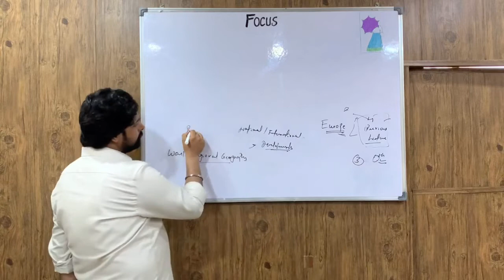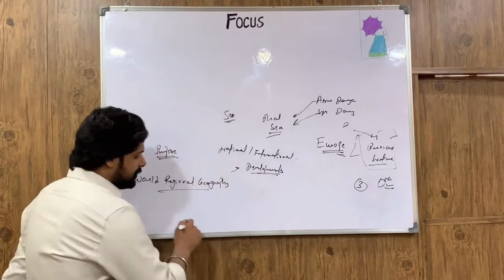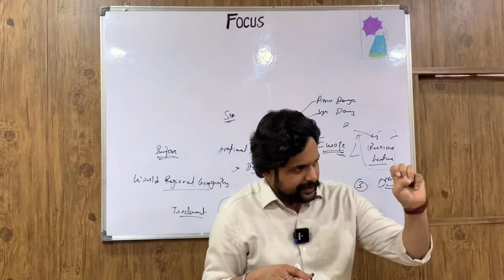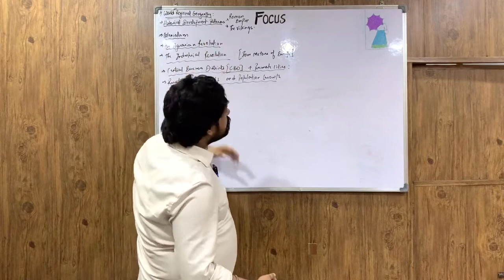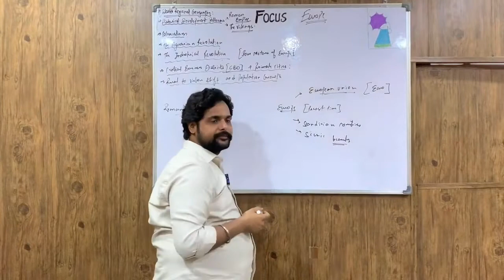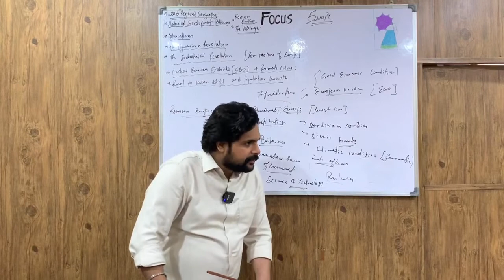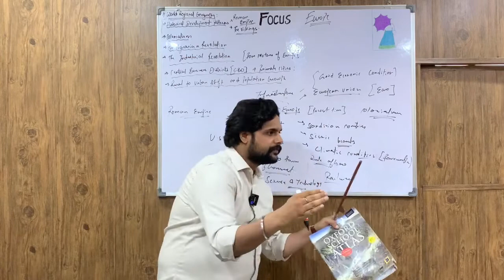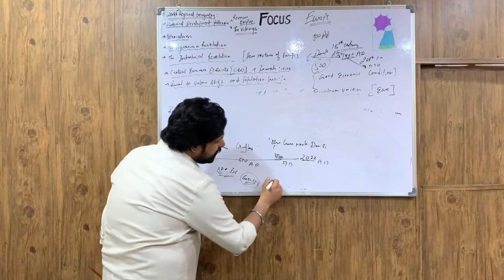IAS PCS World Regional Geography: LECTURE 3: Europe (Part 3)